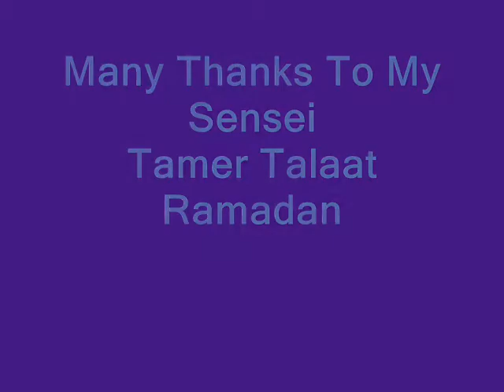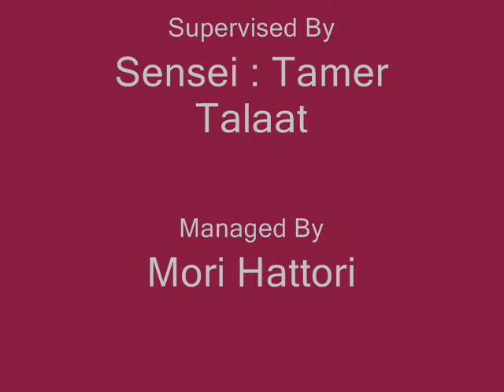Kyu 3 Exam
Bujinkan Portsaid Manager Mori Hattori San Kyu Test